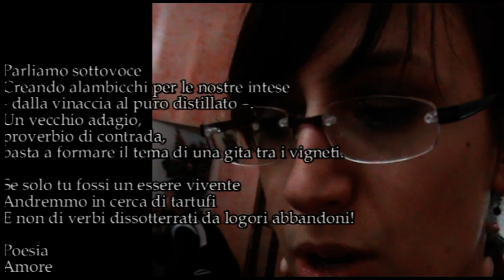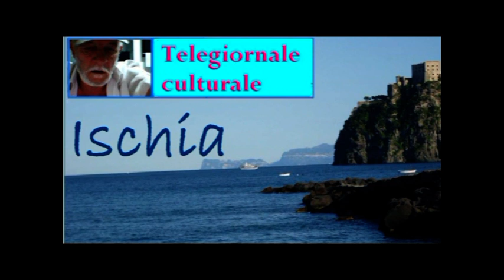TG DILA Vito Nicola Paradiso 2 'A donna riccia Alessia Palomba Parliamo sottovoce Bruno Mancini